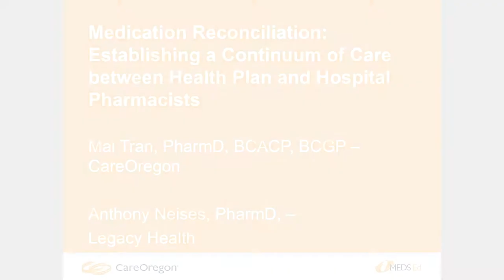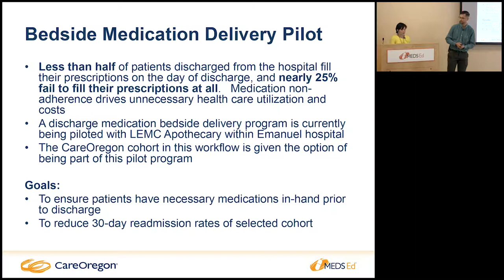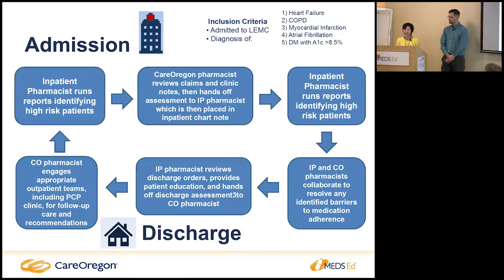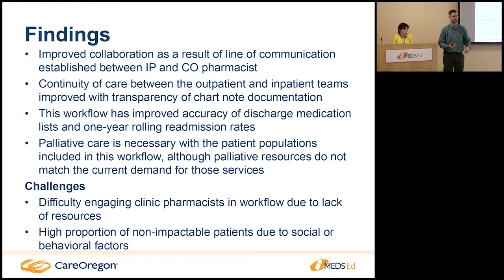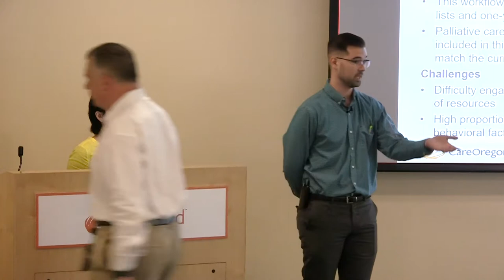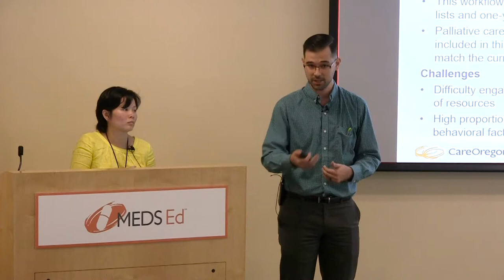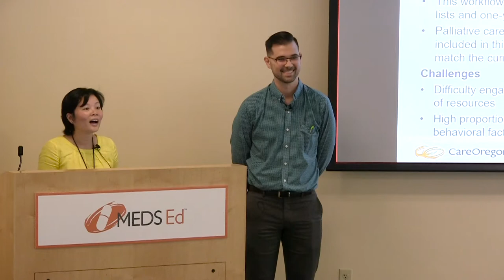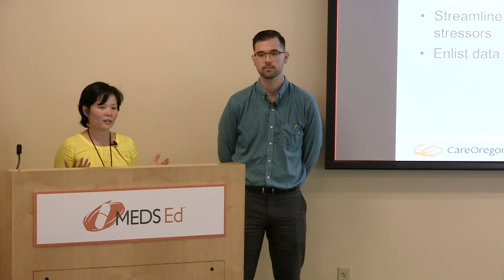Transitional Care: Medication Reconciliation - CareOregon MEDS Ed seminar (3/8)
Pharmacists Mai Tran and Anthony Neises discuss medication reconciliation as a component of transitional care in reducing hospital readmissions in the third part of this CareOregon MEDS Ed seminar.

This session of CareOregon Pharmacy’s MEDS Ed program focuses on recent discoveries and lessons learned across transitional care environments, including hospital discharge, Skilled Nursing, and Meds-to-Beds.

Transitions of Care: Successes and Discoveries – A MEDS Ed seminar
Recorded on June 8, 2018 at CareOregon, Portland, OR.

FEATURED SPEAKERS

- Jane Duck, RN, BSN – High Risk Populations Program Manager, CareOregon
- Mariah Alford, PharmD, BCPS – Pharmacy Clinical Supervisor, CareOregon
- Mai Tran, PharmD, BCACP, BCGP – CareOregon
- Anthony Neises, PharmD, – Legacy Health
- Nate Semm, CSWA, – Legacy Health
- Elizabeth Decker, RN Case Manager – Legacy Health
- Carlo De Gregorio, Health Assistant – Pioneers Care Team – Central City Concern
- Meryl Manley, RN, PCCN – Post-Acute Care Manager – Prestige Care
- Elizabeth Whitworth, MPH – PreManage Project Manager – CareOregon

SLIDES

PROGRAM DESCRIPTION

MEDS Ed is an ongoing education series by CareOregon’s Pharmacy team. It’s geared to health care professionals involved in direct patient care at community clinics. Attendees leave with valuable tools and insights that improve how they can contribute to multi-disciplinary teams.

Each three-hour MEDS Ed session examines a disease state that highly impacts patient quality of life, requires complex management, and may lead to increased emergency department visits and inpatient stays. Speakers include pharmacists and clinicians from the community and from CareOregon staff.